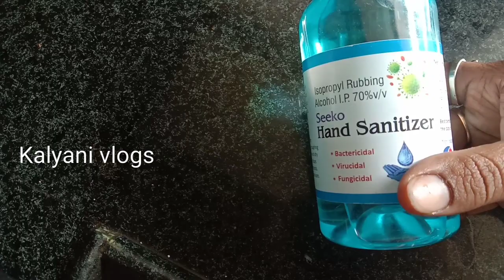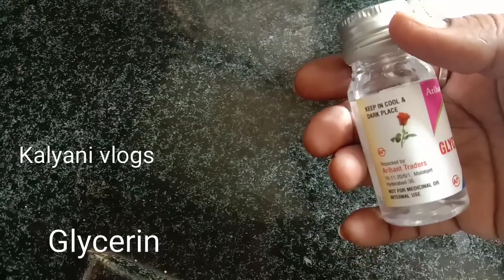ఇంట్లోనే చిటేకలొ హ్యాండ్ శనిటైజర్ చేసుకోవచ్చు/How To Prepare Hand Sanitizer at Home TRY It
HandSaniTizerPreparation